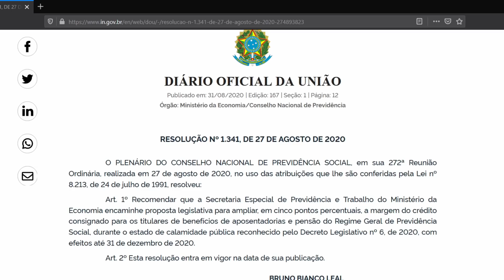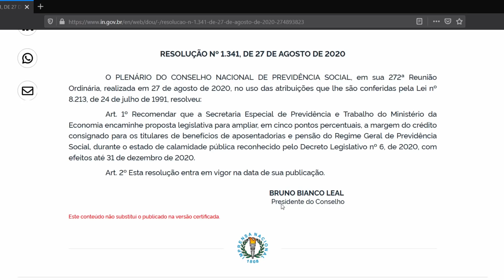Aumento margem do consignado vai demorar? Aposentados Pensionistas inss servidores quanto tempo?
Aumento margem do consignado vai demorar? Aposentados Pensionistas inss servidores quanto tempo? A grande pergunta do momento se vai demorar esse aumento de margem do consignado. Aposentados Pensionistas já estão dentro do aumento de margem! Mas e os servidores Federais? vejam nesse video que fala os detalhes que todos precisam saber. Tanto aposentados pensionistas quando os servidores.

Você ainda varre a casa com vassoura do tempo antigo? kkk então veja essa aqui varre muito melhor

Quer dormir melhor e sem Roncar?
veja este produto testado e aprovado por milhares de pessoas

5% foi aprovado?
empréstimo
atenção pensionistas
inss benefícios
novo benefício para idosos
DÉCIMO TERCEIro
décimo quarto
13° salario
suspensão dos consignados
00:00 SEJAM BEM VINDOS
00:02 Aperte o BOTÃO de INSCREVER-SE AGORA!
04:00 COMPARTILHE com seus AMIGOS!
05:00 Aperte o BOTÃO de INSCREVER-SE AGORA!